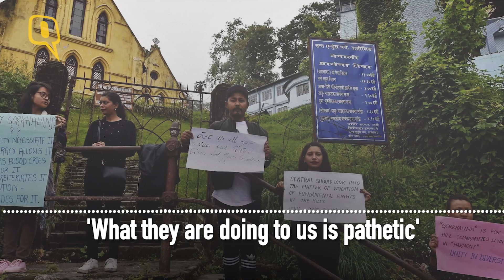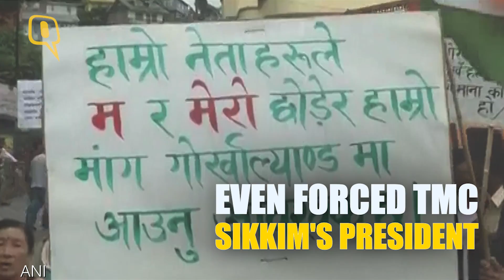“We Aren’t Able to Apply to Colleges” | Voices From Darjeeling